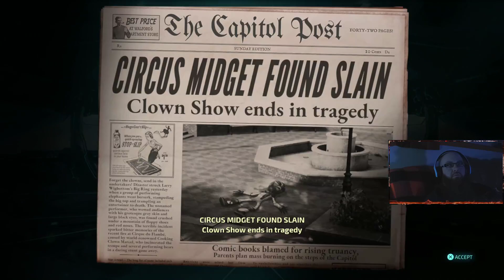Destroy All Humans! Part 5 (Ending)